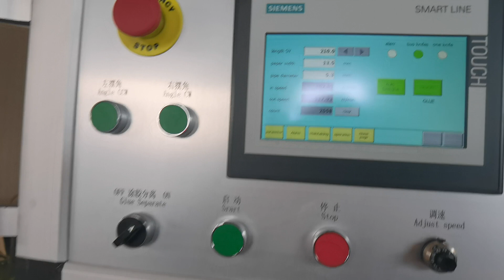1 blade high speed paper straw making machine